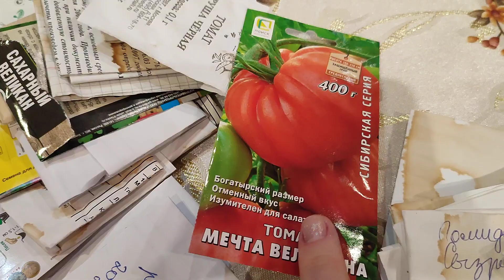Всхожесть семян100%! Только свои семена!